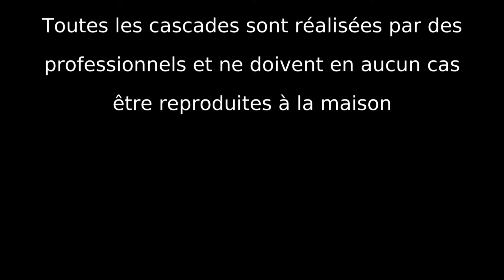L'Araignée Au Plafond - Fight For Your Right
Clip de notre cover de Fight For Your Right des Beastie Boys enregistré et filmé chacun de notre côté pendant le confinement
Short clip self captured and recorded during COVID 19 lockdown

Cover:  The Beastie Boys